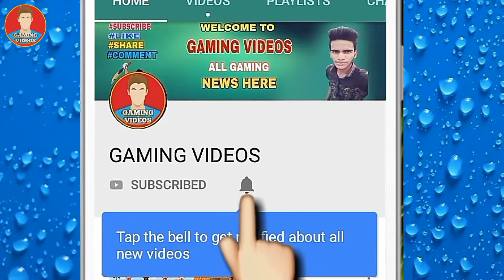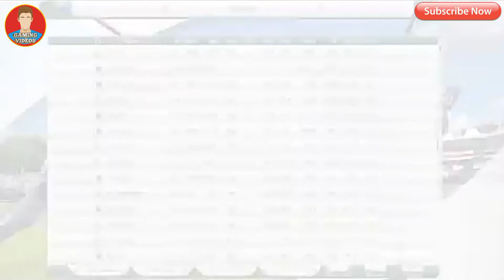BRAND NEW CRICKET GAME 2019